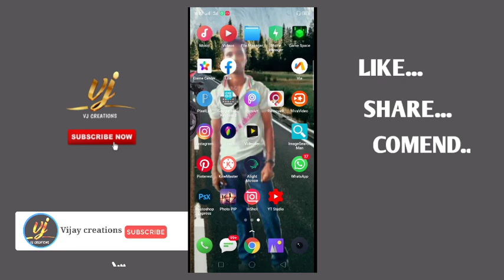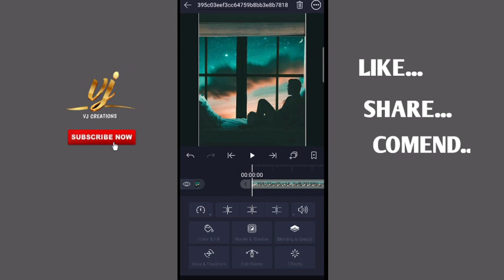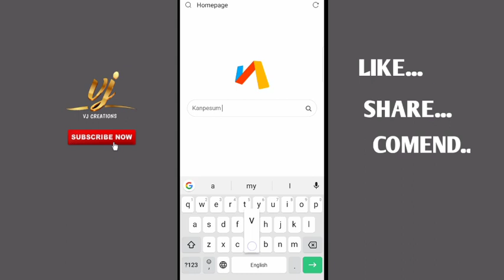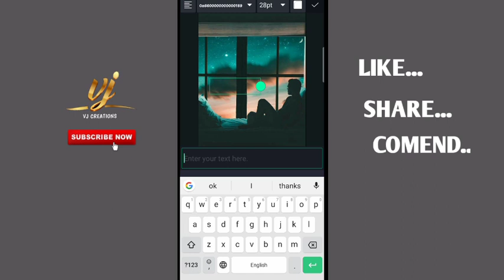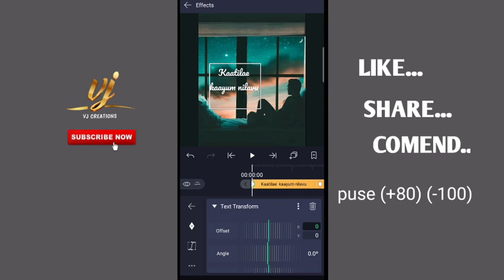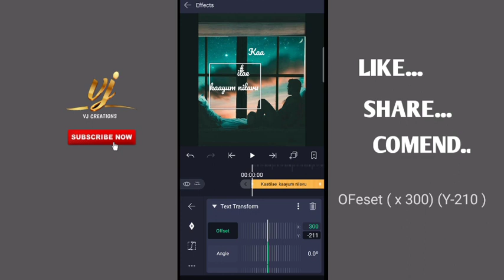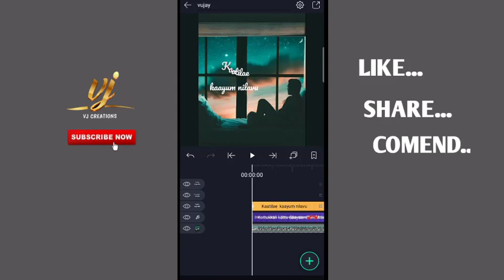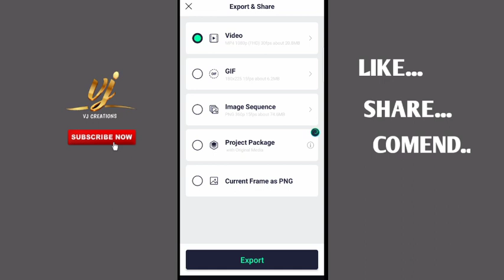New text lyrics animation | Editing in Alight motion Tamil | Vijay creations